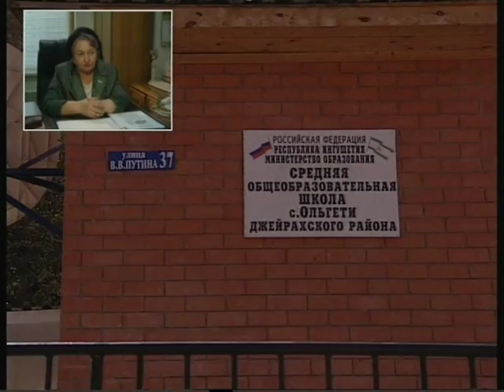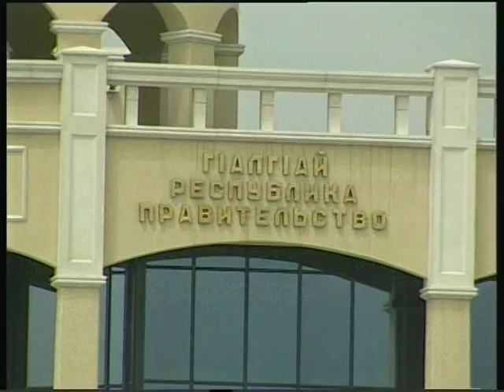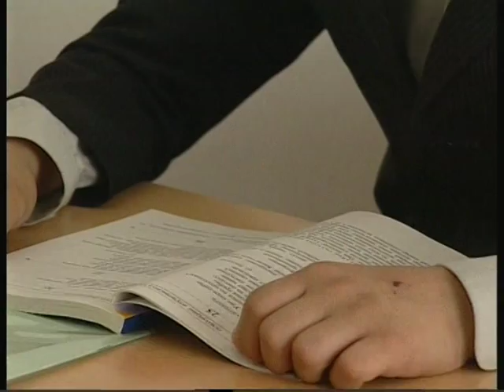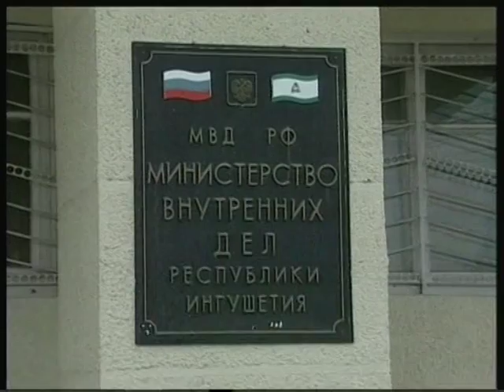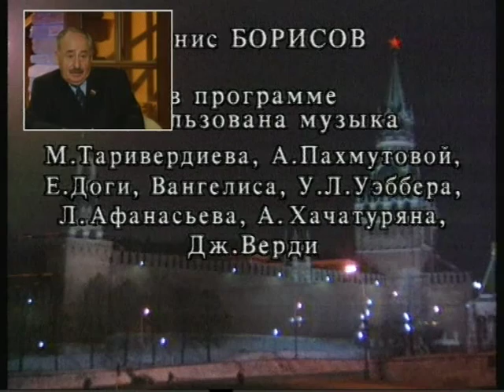Шок! "Момент истины" об ИНГУШЕТИИ и Мурате Зязикове